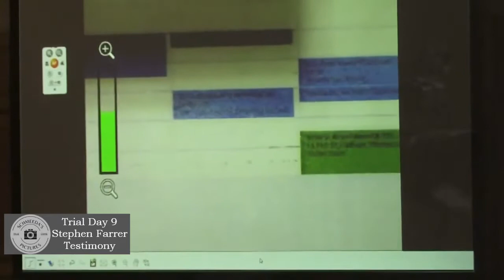WI v. Chandler Halderson Trial Day 9- Stephen Farrer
Stephen Farrer Testimony

Count- Statute- Description
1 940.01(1)(a) 1st-Degree Intentional Homicide- Felony A
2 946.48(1) False Info on Kidnapped/Missing Persons- Felony H
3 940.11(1) Mutilating a Corpse- Felony F
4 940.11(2) Hiding a Corpse- Felony F
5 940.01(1)(a) 1st-Degree Intentional Homicide- Felony A
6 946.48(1) False Info on Kidnapped/Missing Persons- Felony H
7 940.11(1) Mutilating a Corpse- Felony F
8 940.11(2) Hiding a Corpse- Felony F